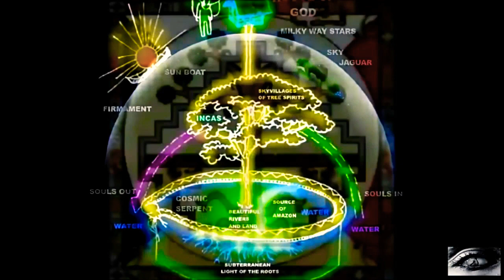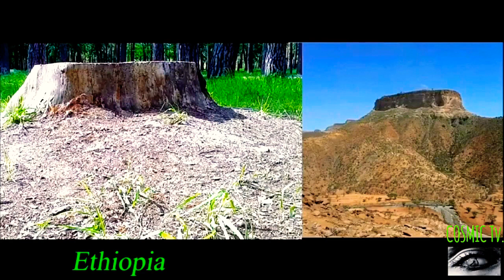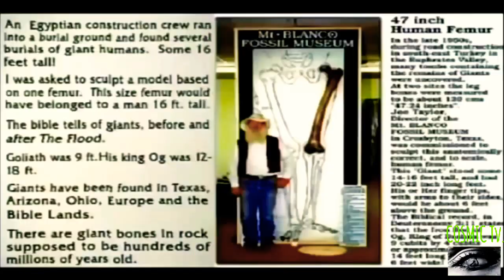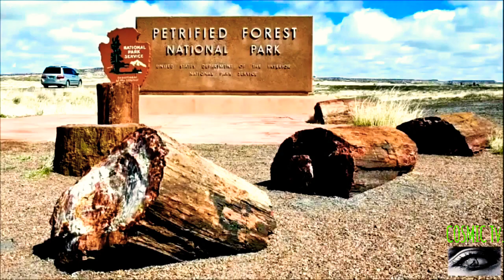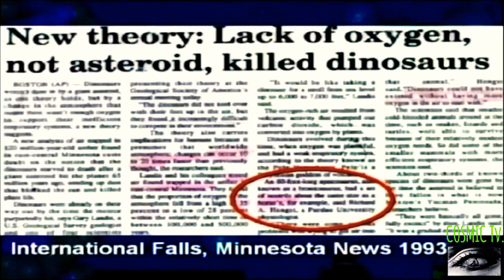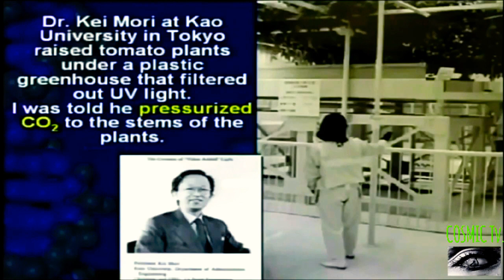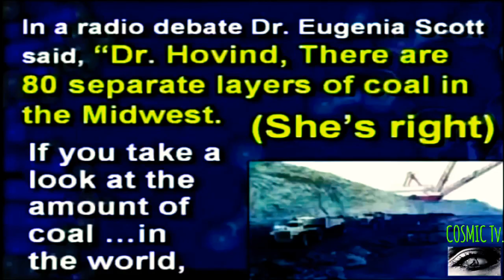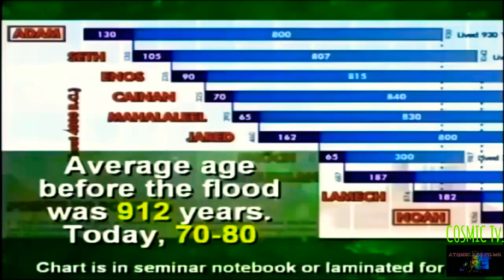ANCIENT TREES OF OLD EARTH "TRUTH FOR EARTH & TRUTH FOR HUMANITY!"... HISTORY LIES AND COVER-UPS!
100% PROOF THAT TRUE EARTH HISTORY AND "GOD", IS BEING HIDDEN FROM YOU! "PLEASE WATCH!"

~ "HE WHO WINS THE BATTLES WRITES THE HISTORY!" "USUALLY IT IS TO GLORIFY THE VICTOR
AND APPEASE THE EGOCENTRIC DRIVEN MAN!"

My argument and proofs! Cc1 Cosmic Tv./R.A.B.

~ Here’s how the “no forests” theory plays out: Sure, there are things that we call forests, but these are in reality just low-lying bushes, the impoverished remains of an ecologically rich world that held 40-mile high trees, with trunks two miles across. How do we know? They’ve left their stumps behind. Flat top mountains are remnants of behemoth trees, cut down by impossibly large machines. Jagged mountains are severed stumps of trees that fell or were knocked over in some great calamity — a nuclear war or great fire, perhaps.

All rock on Earth is not rock — it is merely the rubble left behind of this ancient, sacred forest, which was once completely alive. River valleys are old quarry mines, their steep cliffs carved out by enormous machines. Volcanoes are just heaps of industrial waste left behind from this ravaging of the flat Earth; the toxic chemicals inside them react, generating heat and fire, and the occasional explosion.

Adults and children do not share the same perception.

And why not?

Because the eyes see an ordered matrix, and not as the world really looks like.

Our eyes eventually became traitors.

We are still in the blind-rage; the world is quite different than what we have seen through the prism of habit and experience.  By the age of 30 the prism acquires the status of a guardian in our minds; after 40 it gets even worse.

 Old trees can be seen as a rarity, they are accounted for and protected as a natural monument.

But why do they say all the forest, even in Siberia, are not older than 200 years?

WHERE ARE THE GIANTS?

I want to approach this issue from the other side – beginning from the Earth’s poles.  Soviet biologists have discovered something strange: the poles unnatural quantity of water in the form of ice and snow, and an unnatural quantity of carbon dioxide dissolved in the oceans.  This clearly adds to the latest general craze trend about global warming.  With some simple calculations, scientists claim they have deduced a figure that says that recently there was general warming in 99.9% of the Earth’s biosphere.

It is known that living cells are composed mainly of water, so the snow caps of the poles are nothing but the release of water organisms, which in the gaseous state migrated to the poles and then condensed in the form of precipitation.

Now think about it in the figure of 99.9%!

In other words, what is now water grows, crawls, flies, swims and runs around the Earth, at a volume of 20,000 times smaller than it was before the warming!

This was to all of our plants, animals, and people together.

But then there was a hitch:

The biologists have divided this figure by the area of all the continents together and they did not work – there was not enough land and the fact is it shouldn’t be anywhere else but on land.  It turned out that the stereotype thinking was to blame because our usual forests of 30-meter height sat down like a virus in the minds of biologists and prevented the quick unraveling of the matter.

If the plants do not fit in width, they should be placed upward and all at once grow together!

The new theory quickly drew a hypothetical forest of unimaginable heights.
The barbaric fall of the California Redwoods (between 1880 and 1920), which miraculously survived the 1816 bombing of the planet.

Just imagine how many years you need to grow a tree to such an extent!

And then came the creature with saws and axes:  One, two, and there is a tree …Enjoy! Cosmic Tv.